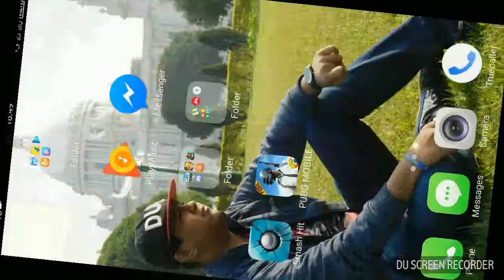Engineer Ids Suks